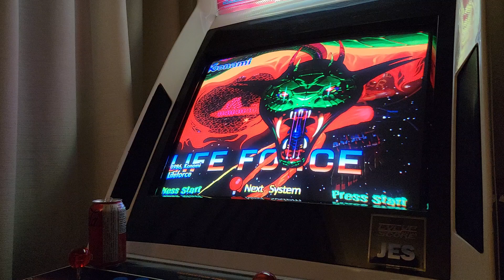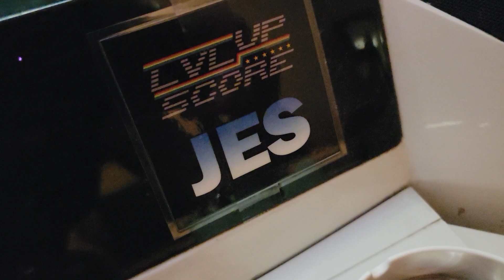Life Force [M.A.M.E.]